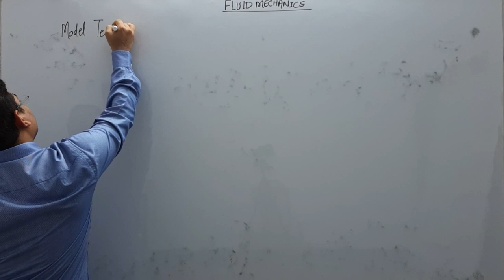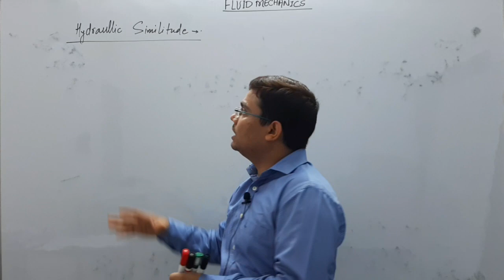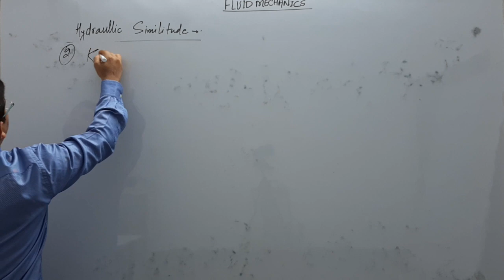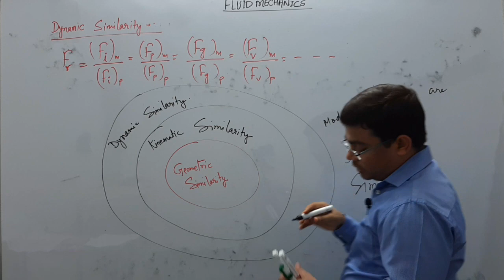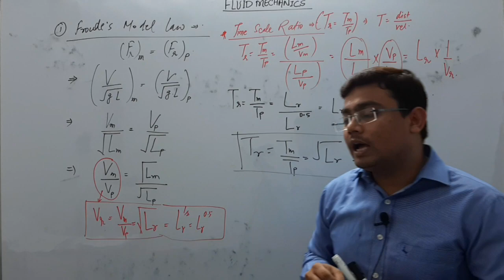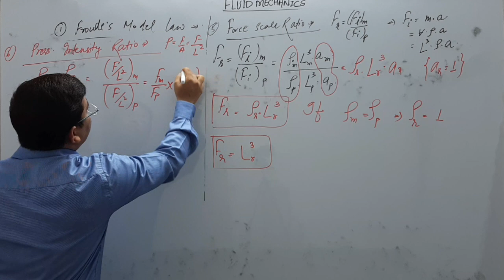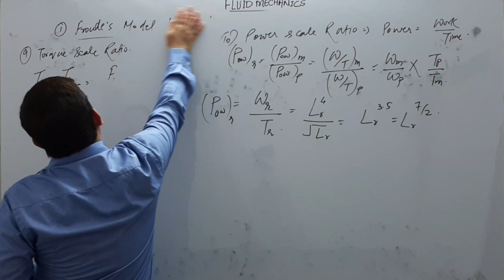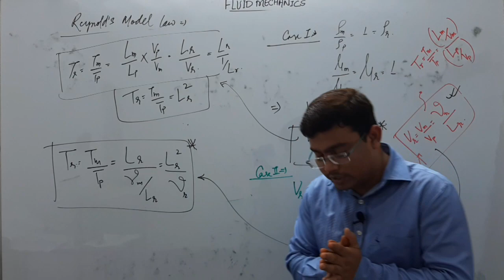LECTURE-44 DIMENSIONAL ANALYSIS MODEL TESTING FLUID MECHANICS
FLUID MECHANICS FOR GATE/ESE/SSC JE